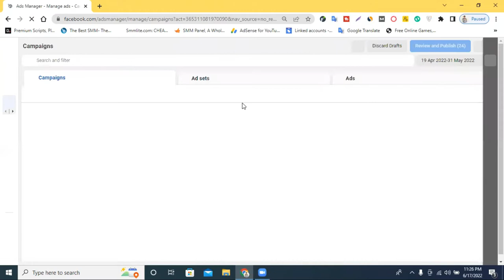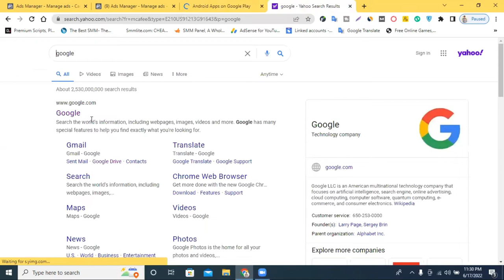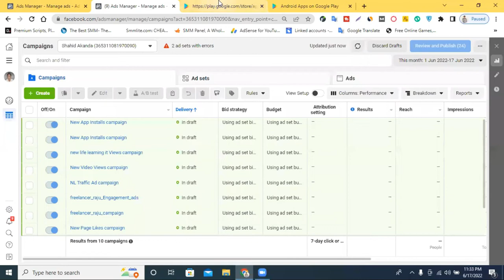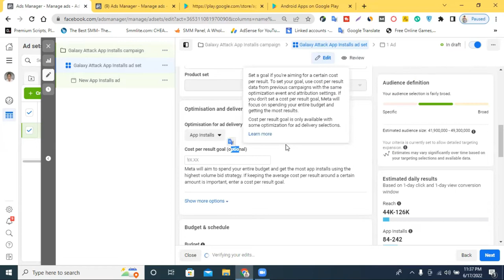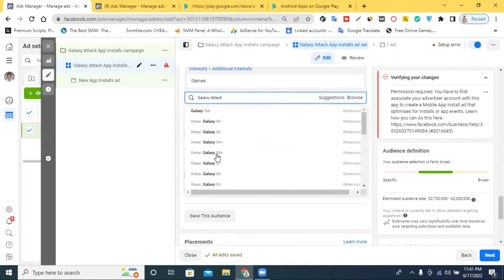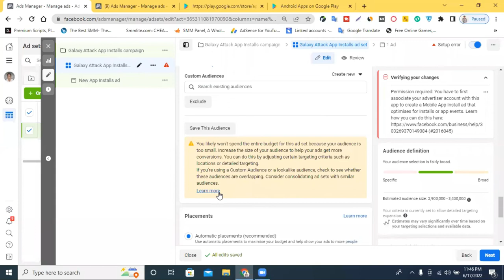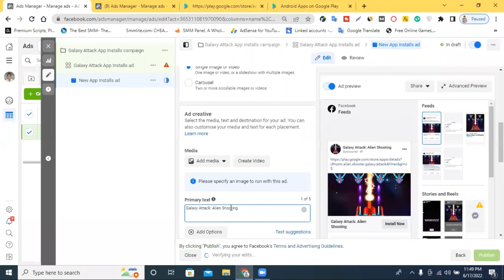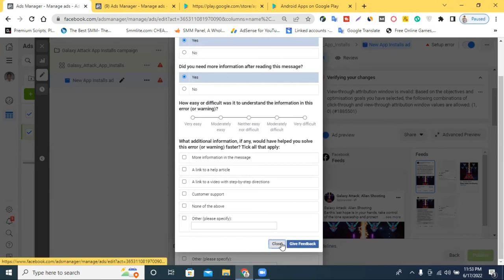App Install Ads | Facebook App Install Ads campaign | Facebook app install ads 2022